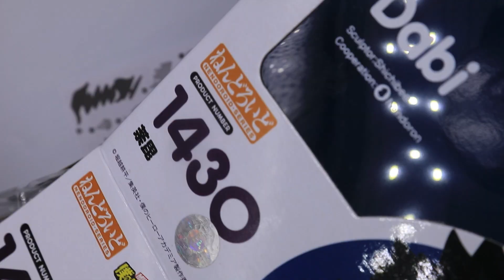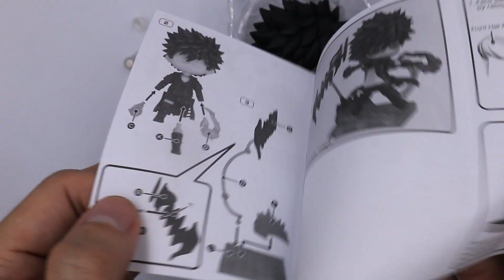Unboxing: Nendoroid 1430 / Cuatom Nendoroid Doll Dabi - My Hero Academia